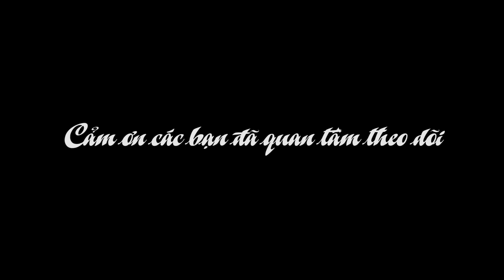Trộm 10 Triệu Của Người Yêu Và Cái Kết Bất Ngờ | Cặp Đôi Lầy Lội